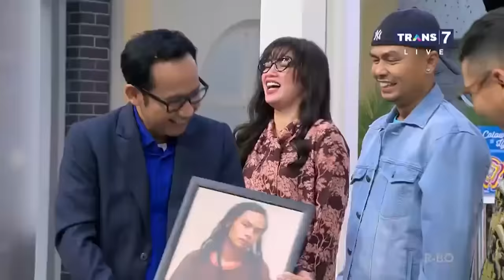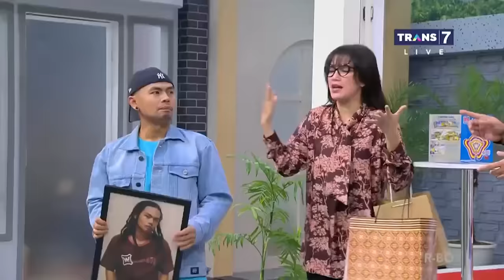Makin Panas, Pak RT Andre Bikin Andhika Cemburu | SAHUR LEBIH SEGERR (25/04/22) Part 5